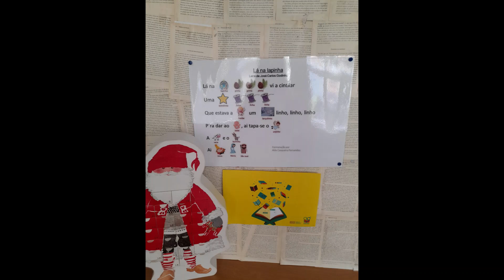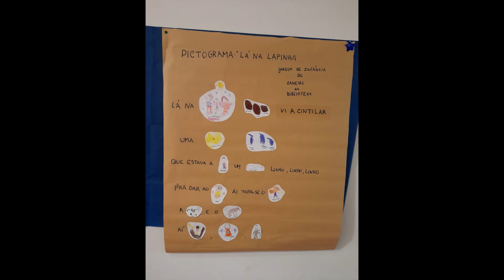Pictograma | JI Caneiro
Todos muito afinadinhos para desejar FELIZ NATAL!